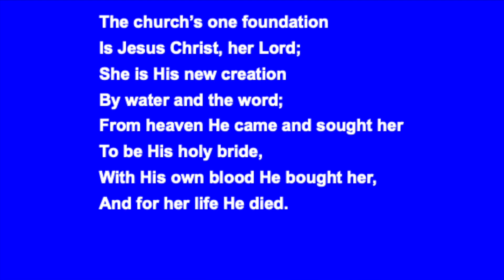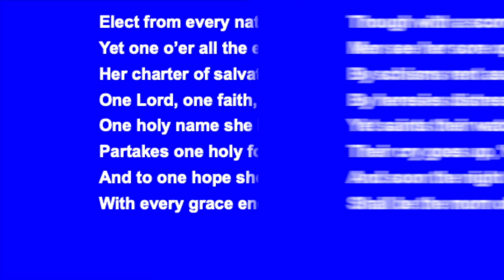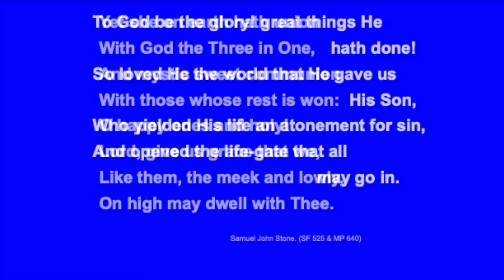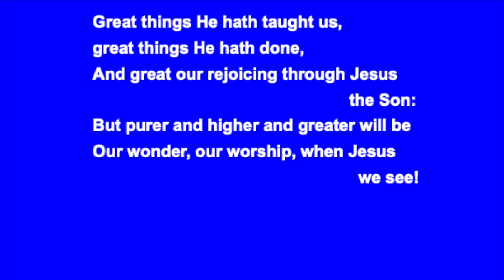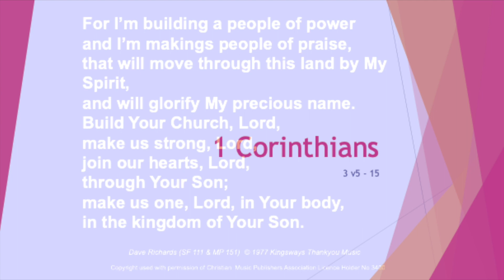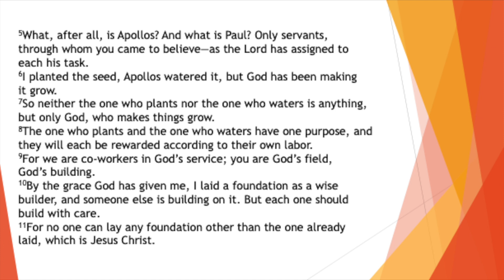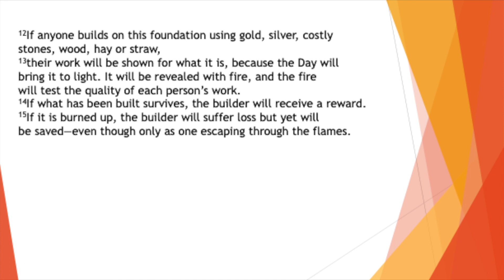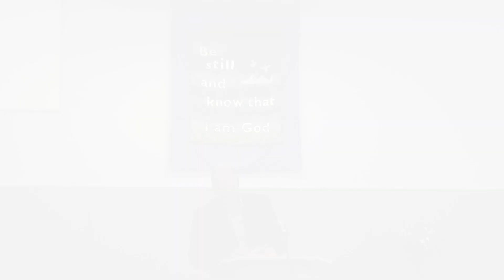21 January 2024 - Carl Page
Order of Service:
0:00 Notices
1:59 Welcome and Opening scripture
4:32 Hymn - The church's one foundation
7:55 Hymn - To God be the glory!
10:52 Intercessory Prayer
17:52 Hymn - For I'm building a people of power
19:22 Reading - 1 Corinthians 3 v5-15
21:10 Message
40:35 Benediction